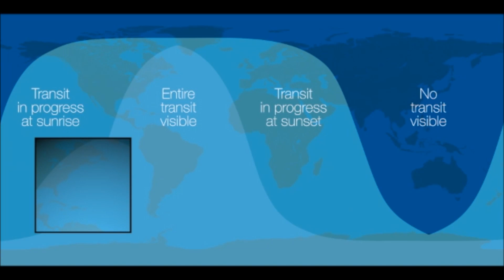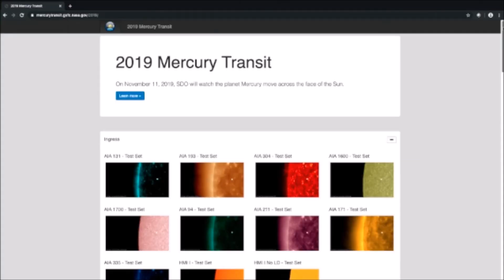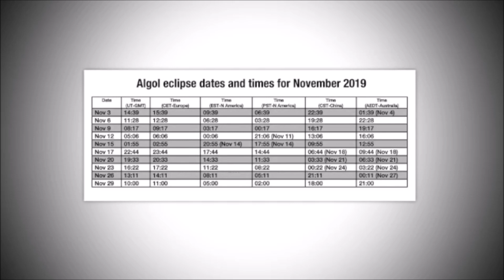WHAT'S UP NOVEMBER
When I was producing the last one of these it was 76 degrees outside, time does go by. We've passed Halloween and we're on to the Winter holidays. Let's find out "What's Up"

Highlights of the November sky include how to watch as Mercury transits the Sun on Nov. 11, plus how to observe the regular dimming and brightening of the "Demon star," Algol, with your own eyes. Additional information, along with still images from the video are available . Algol animation is licensed as CC-BY-SA 3.0.